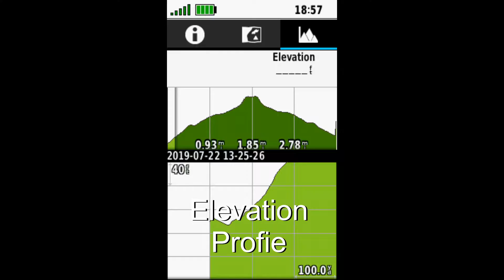Mt Morrison, Colorado - 7,881'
A short, steep hike to the top of Mt. Morrison provides a great day of training.  Over 1750' of elevation gain in a short 4 miles.  Great burn!